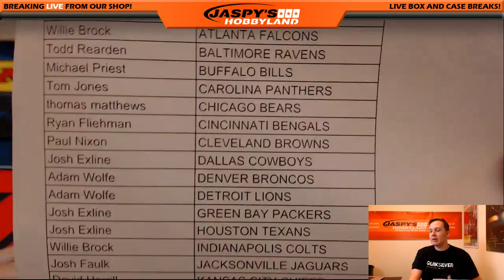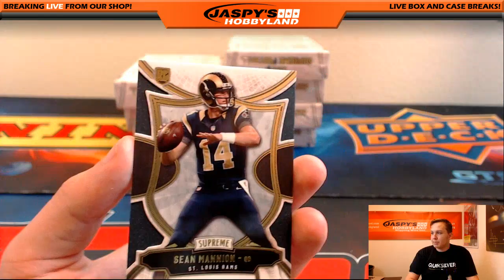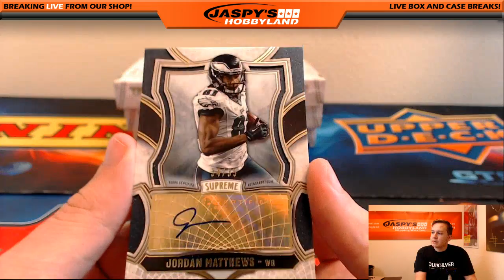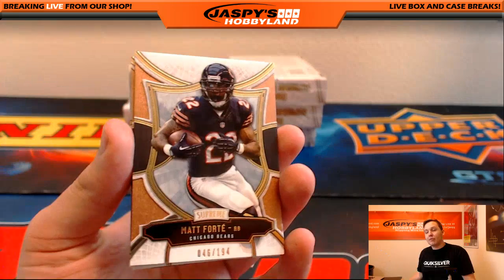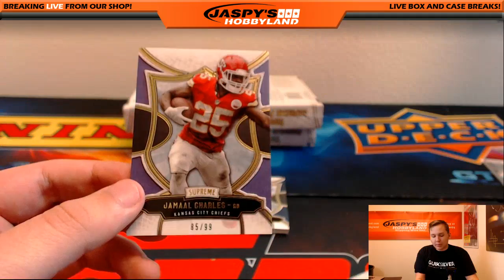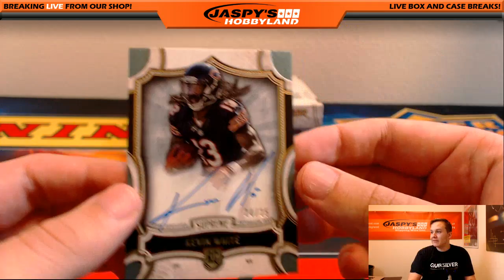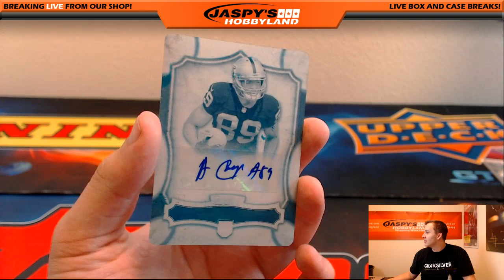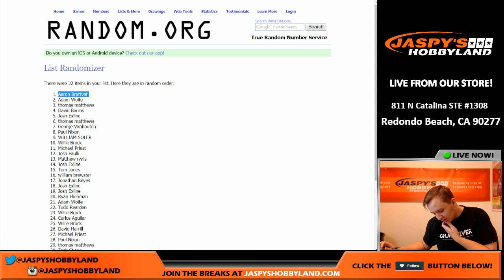10/8/16 - 2015 Topps Supreme Football 8-Box Case Break Pick-Your-Team #47